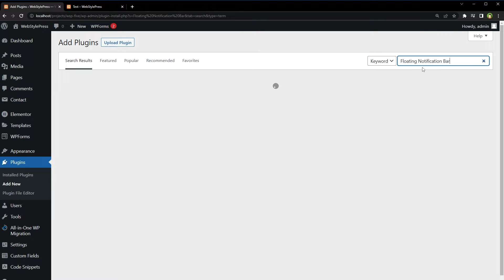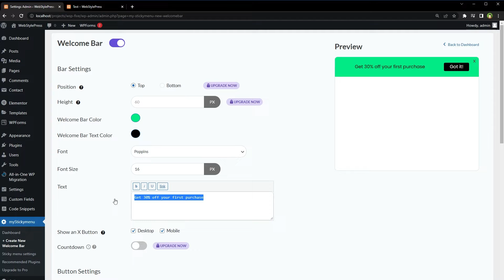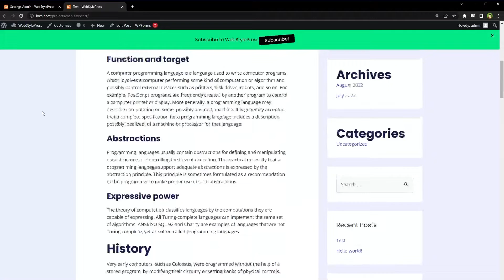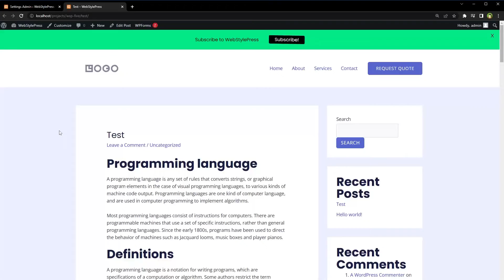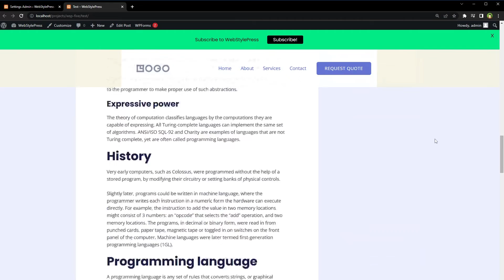Sticky Header with Sticky Notification Bar in WordPress for Any Theme | 1 Minute Implementation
Make header sticky & add sticky notification bar in WordPress. I like quick and easy solutions that save time and deliver. Sometimes even PRO plugins have free features that prove to be be sufficient for the task required. In this tutorial I will show you how can you make header sticky and add a sticky notification bar at the top of header for any theme in WordPress.

Go to plugins and search for 'Floating Notification Bar'. Install 'Floating Notification Bar, Sticky Menu on Scroll, and Sticky Header for Any Theme – myStickymenu'. From it's settings, adjust options for the top bar. And from Sticky menu settings add site header class to make header sticky. You can control background color, link button color, link url, text color, notification bar animation, notification bar visibility behavior and more. And this is how we can easily make header sticky and add a top notifications bar for free and quickly in wordpress.

If you are a WordPress developer, follow us for tutorials on woocommerce, WordPress themes, WordPress plugins, creating WordPress website, best WordPress templates, maintaining a successful WordPress blog, installing WordPress on localhost or live environment and learn about WordPress free.